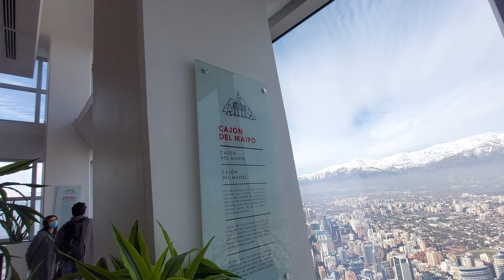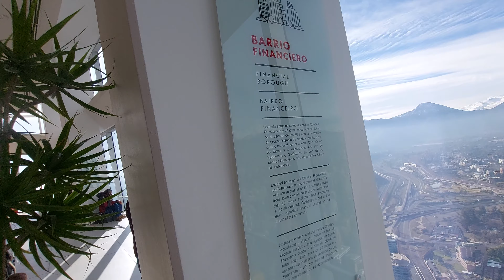Sky Costanera - Santiago - Walking Tour 4k